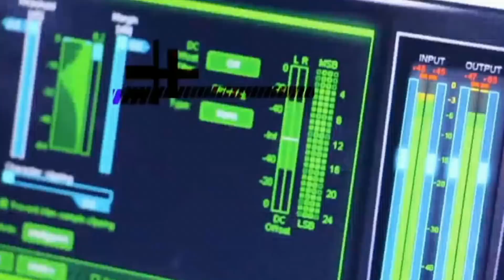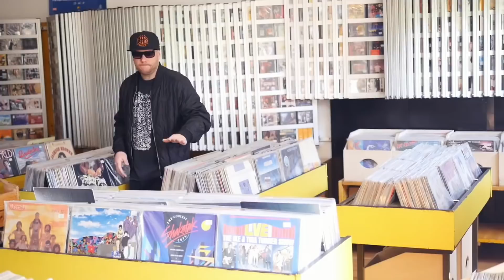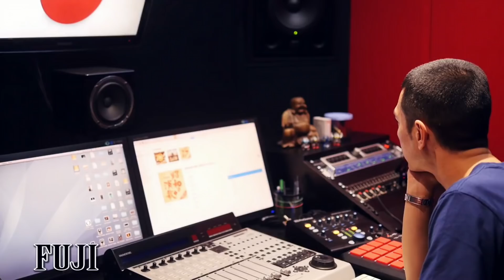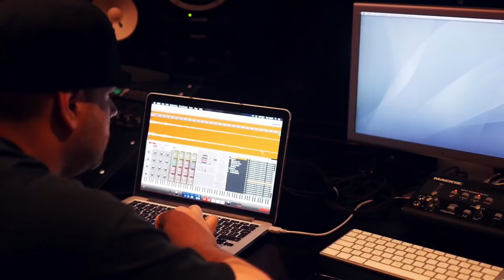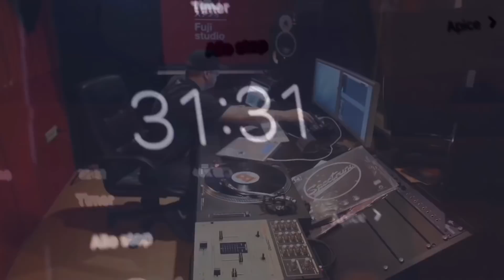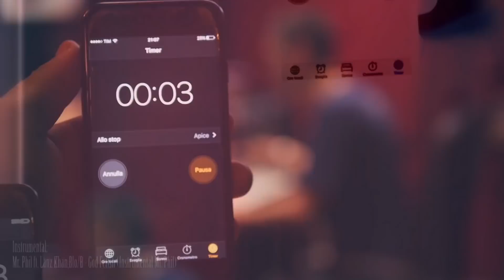MR.PHIL & FUJI * SHOW BEATZ EP.2 * con EASYONE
Credits

Show Beatz è un format dedicato interamente al beatmaking,
format di EASYONE in collaborazione con DONBEARPRODUCTIONS e THE GROOVE DI CREMA.
Show Beatz: Sfida tra due beatmaker che in 60 minuti devono realizzare un beat evocando una tematica specifica sorteggiata/scelta da EasyOne.

Nella seconda puntata i due sfidanti sono:
Mr. Phil & Mr. Fuji.
In questa occasione i temi sono stati due; per Mr. Phil la sorte ha scelto il tema Western (Winchester), mentre per Mr. Fuji è toccato il tema Giappone (Wasabi).

Idea: BRUNO EASYONE TIMPANO
Regia, Riprese e Montaggio: DONBEARPRODUCTIONS
Logo Show Beatz: LUCA BLO/B LA CORTE
Animazione Logo Show Beatz: VALERIO MONEGO
Sigla (Audio): APOC
Scratch sigla: DJ DAF.TEE
Montaggio sigla (video): ANTONIO D'ANDREA
musiche: ZESTA
SUPPORTED BY: THE GROOVE (CREMA)

Un ringraziamento particolare a:
MR. PHIL, MR. FUJI & LO STUDIO.

DONBEARPRODUCTIONS

DonBear Productions attualmente è composto dal solo Paolo “PawA” Barboni, durante le riprese delle prime tre puntate di ShowBeatz era presente anche Luca Dondossola Durante le riprese e il montaggio delle puntate(tranne per questa puntata, dove non ha effettuato riprese).